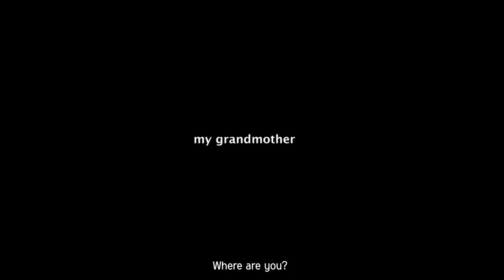2nd Place Winner : Benjamin McBrayer for "By a Grandson "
Inspiration: I try to make a documentary about my grnadfather and end up talking about a film he made years ago.